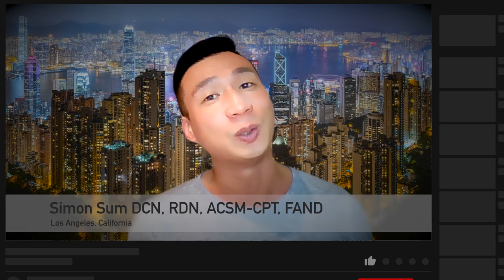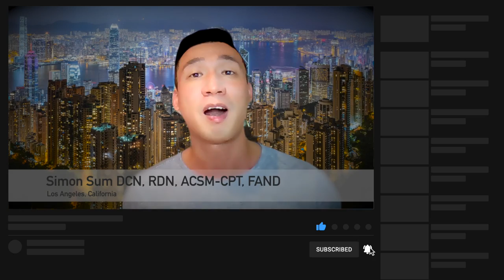Men in Nutrition Series - Video 18/20 - Simon Sum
Welcome to the individual series for the Men in Nutrition Videos. We released part 1 and part 2, and now am releasing the individual snippets. Here is Simon Sum answering 4 questions put forth in the video .

Songs -
Heart of the River of the Sun - Lama House